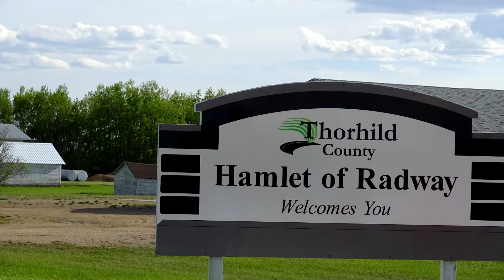Emile & Hardy Kryvenchuk. Radway 2017.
Emil & Grandson Hardy are from Athabasca, and are at the 2017 Alberta Rising Stars Weekend in Radway.